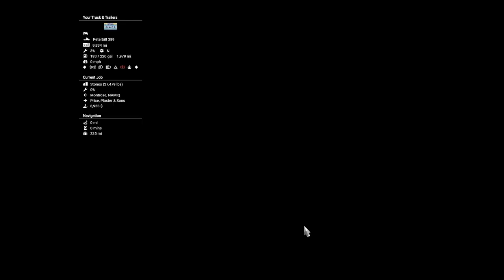American Truck Simulator. Montrose to Price. Episode 73.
As I now have some drivers, I have decided to do only the shortest jobs available. Let the others work for me and earn the dollars. Today we depart from NAMIQ in Montrose with a 37479lb of stones, for the footings of new houses bound for a building site at Plaister & Sons in Price. For a payment of $8933. A short journey of 235 miles.